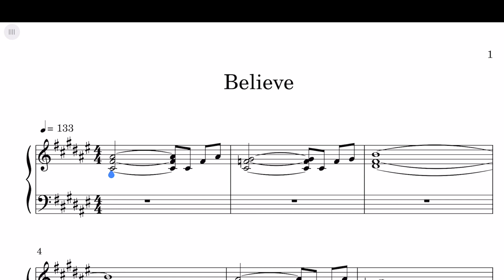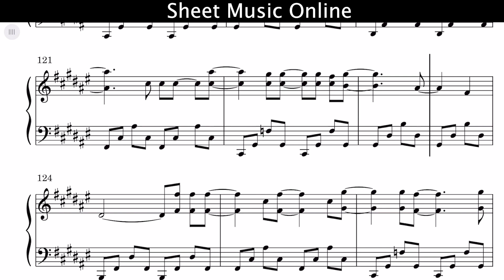Cher - Believe Sheet Music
Cher - Believe Piano Cover

Learn how to Cher - Believe on piano! Please enjoy!

This piano arrangement Cher - Believe Piano Cover